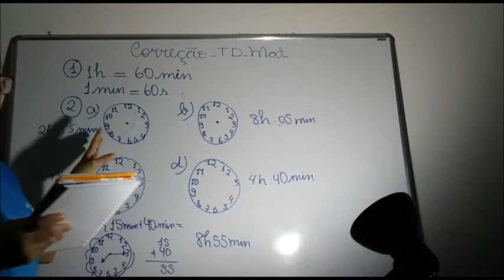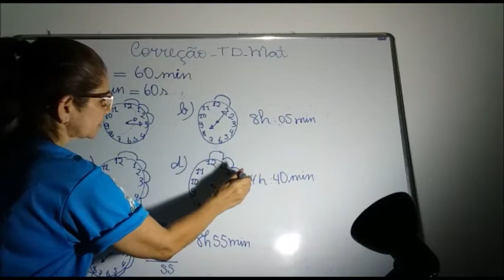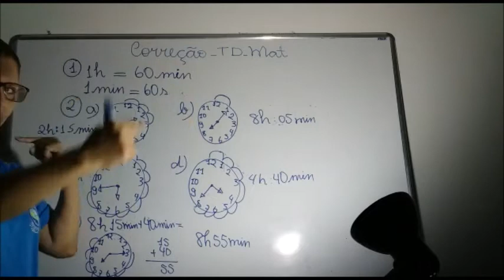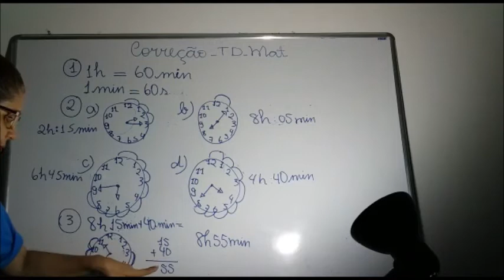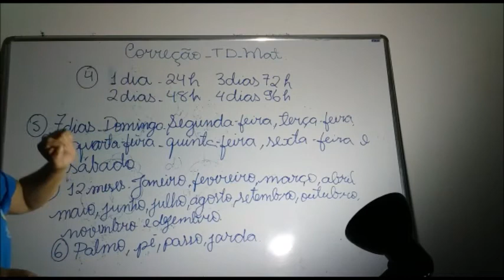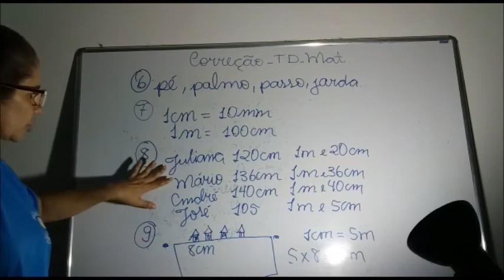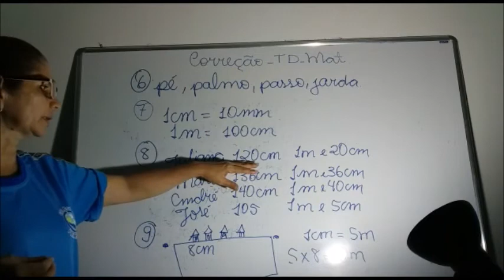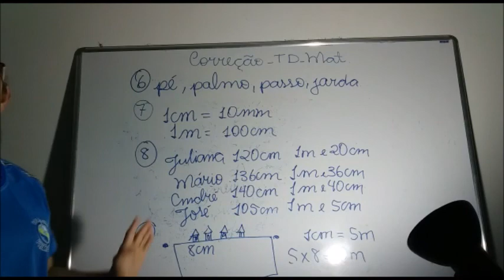0307 - 3º Ano Aula de Matemática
Matemática:
Correção do TD de revisão: Mód. 2 cap. 6 - Medidas 1.